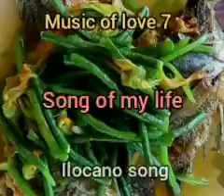ilocano song collection vol2